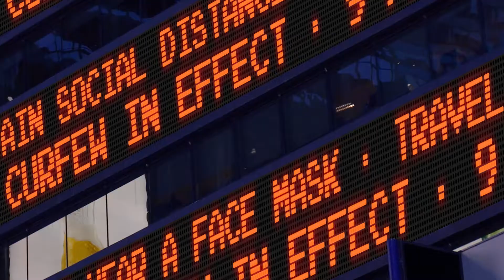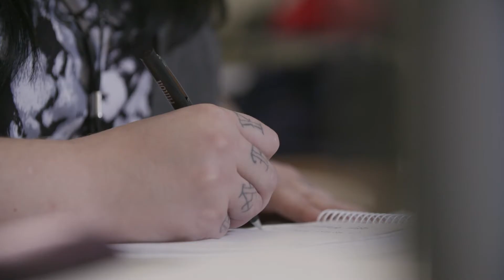Politics at York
Dr Jeremy Moulton, Associate Lecturer in Politics, shares a brief introduction into studying Politics at the University of York.